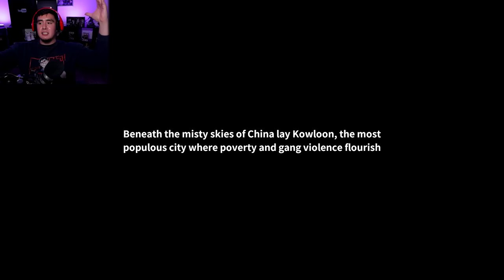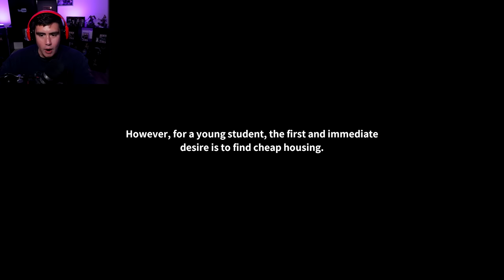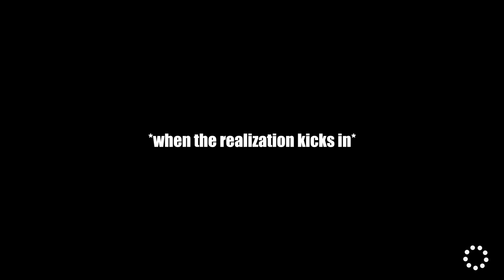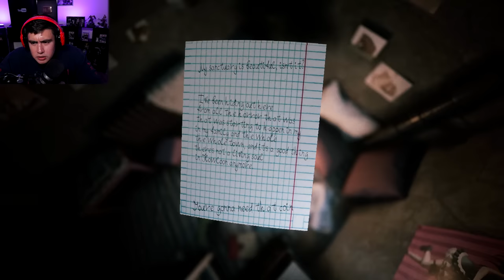I MOVED INTO A CHEAP APARTMENT IN CHINA BUT THIS LAND LADY GOT ISSUES WITH ME | Welcome to Kowloon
Welcome to Kowloon is a horror game from the creator of Wrong floor, From the Darkness, Deppart & more..this time you are a student who moved into a cheap apartment in Kowloon city but the land lady is already making you very uncomfortable